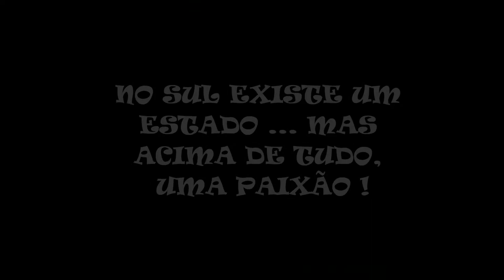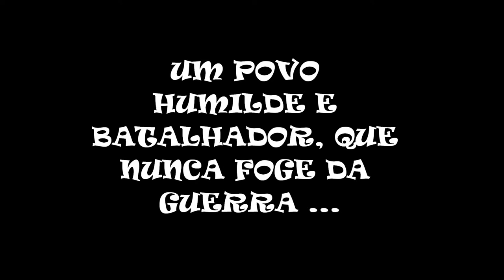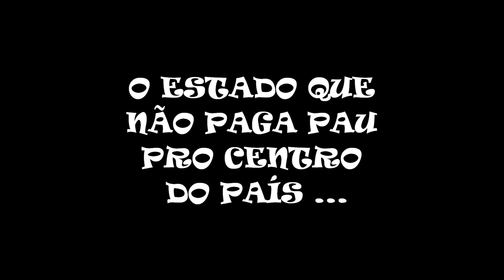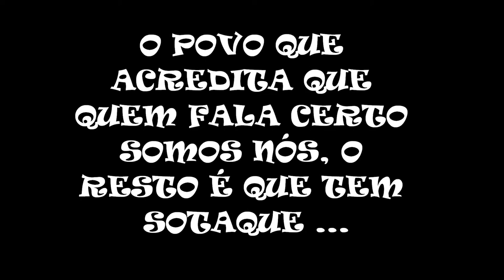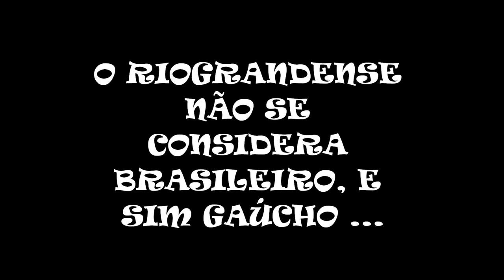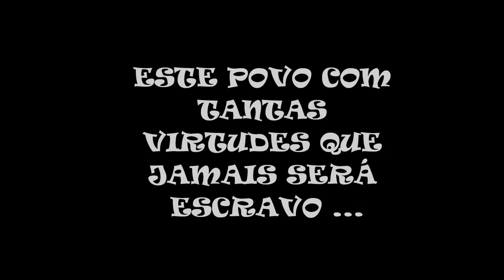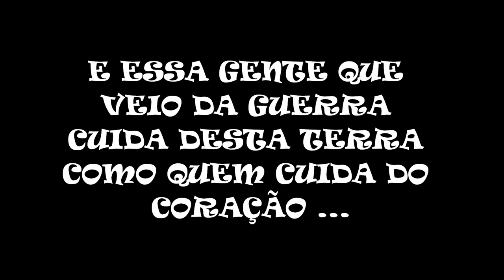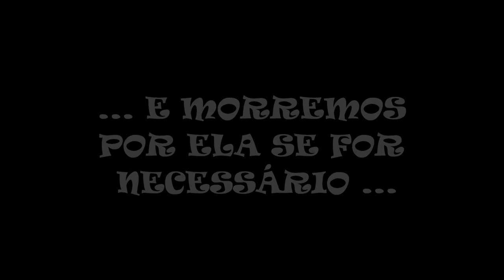Rio Grande do Sul !!!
Homenagem ao estado do Rio Grande do Sul !!!